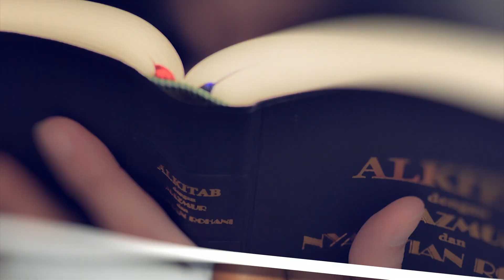MENJALANKAN PERAN SEBAGAI BERKAT TUHAN - Daily Scripture Reading 2 September 2022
Bacaan renungan: Ulangan 1:9-14

Setiap peran yang saat ini kita miliki merupakan kesempatan dari TUHAN untuk menjadikan kita sebagai saluran berkat-Nya.